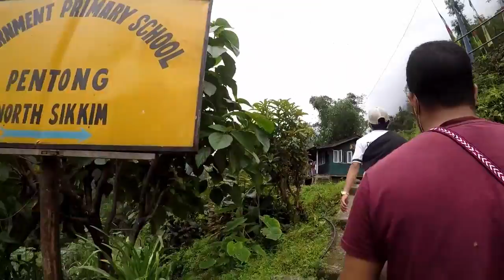Ep2//Visited Pentong School//Sending Sanitary Napkin for Sokyong through Ropeway#SokyongThyoktour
In this vlog episode we will be visiting the Pentong School, to meet with the Kids and after that will go and send the Sanitary Napkin for Sokyong through ropeway which will be our biggest life experience and ultimately we will go for a tour at one of the wonderful destination as Sokyong Thyok...It was a worthwhile